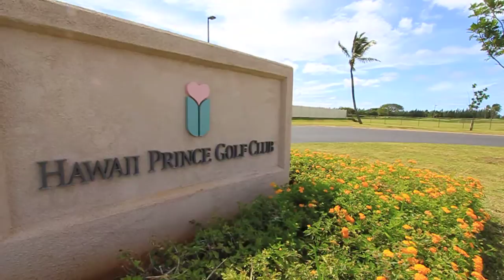Hoomanao Golf Sign